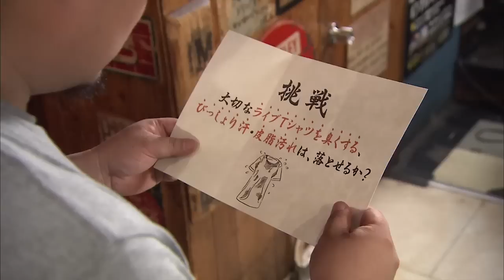トップスーパーNANOXびっしょり汗・皮脂汚れ／2分56秒／ライオン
LION トップスーパーNANOX　びっしょり汗・皮脂汚れ